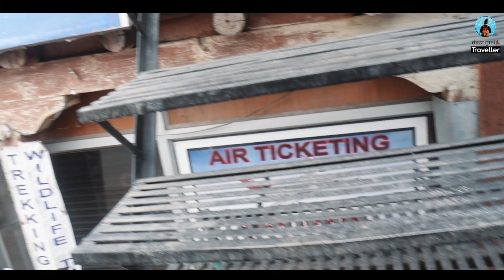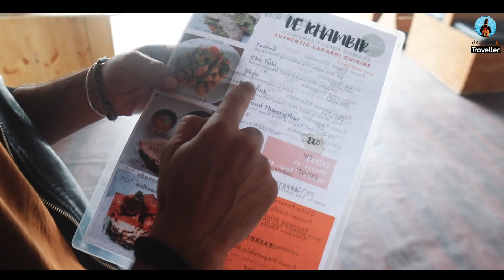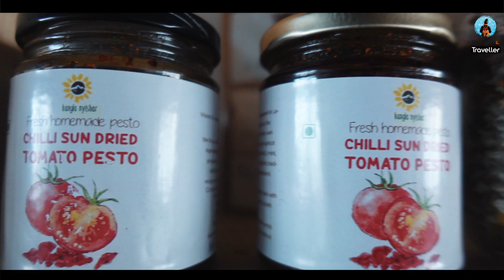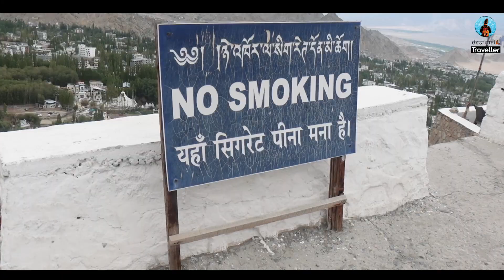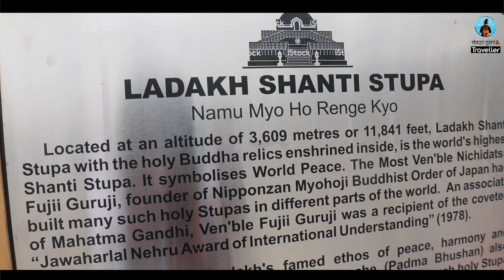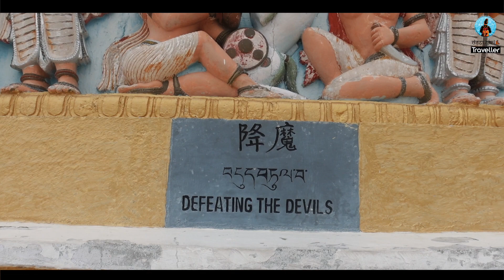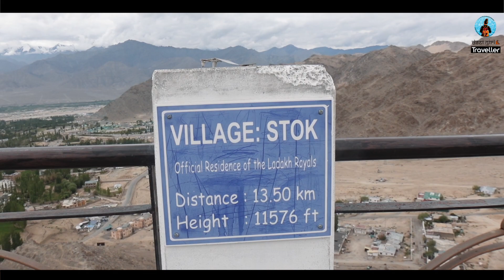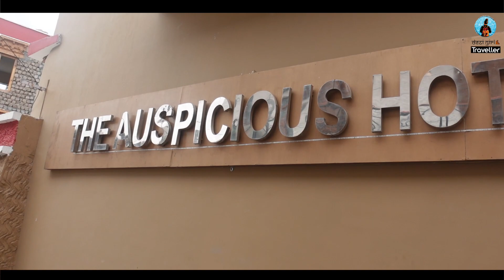Ep 2 | 1st Day In Ladakh | Acclimatising For The Big Adventure | Visited Shanti Stupa & Local Food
Today is my Day 1 in Leh and I am spending time with my local friends, exploring the city and most importantly acclimatising for my Upcoming Adventure :).  I am in Ladakh for the 2nd time within 7 months and this time I am here to explore Zanskar. Just 2 days more to go for my Zanskar Road Trip. So, hanging out with my friends and indulging in local cuisines and shopping to make the most of my time in Leh.

0:00 Intro
1:29 Trying Out Local Cuisine
5:03 Visiting Shanti Stupa
11:20 Found A Hidden Spot Near Leh
13:57 Back To Leh

Welcome to Episode 2 of "Untraveled Ladakh".